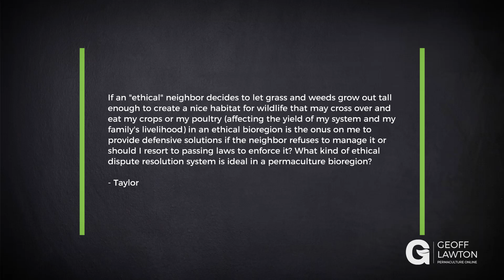Wildlife Affecting Livelihood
This Q&A is pulled from a collection of questions posed to me by students of my Online Permaculture Design Course (PDC). Learn more with my free four-part Masterclass series, here:

Question:

If an "ethical" neighbor decides to let grass and weeds grow out tall enough to create a nice habitat for wildlife that may cross over and eat my crops or my poultry (affecting the yield of my system and my family's livelihood) in an ethical bioregion is the onus on me to provide defensive solutions if the neighbor refuses to manage it or should I resort to passing laws to enforce it? What kind of ethical dispute resolution system is ideal in a permaculture bioregion?

About Geoff:

Geoff is a world-renowned permaculture consultant, designer, and teacher. He has established permaculture demonstration sites that function as education centers in all the world’s extreme climates — information on the success of these systems is networked through the Permaculture Research Institute and the website.